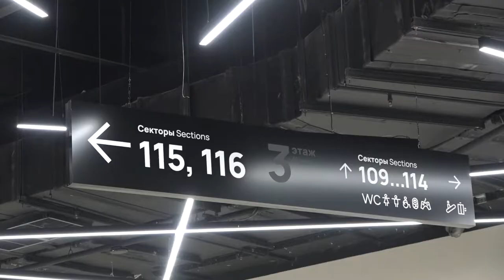Визит генерального секретаря Всероссийской федерации волейбола Александр Ярёменко в Омск